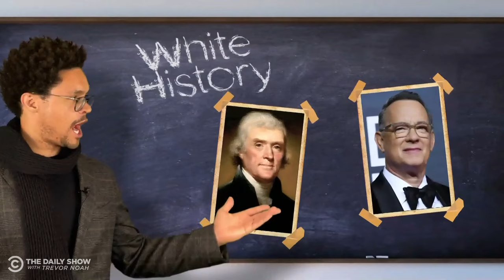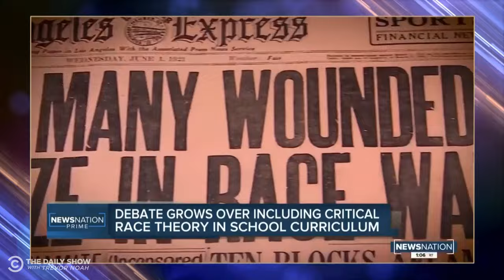The War Over Teaching America’s Racist History in Schools | The Daily Show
Most students in America are only taught about a handful of important Black Americans in history class. Here’s a look at why schools should teach students about race and why certain parents are opposed to that shift.